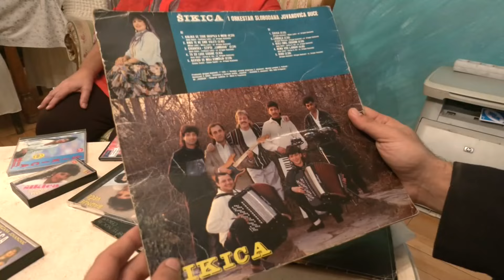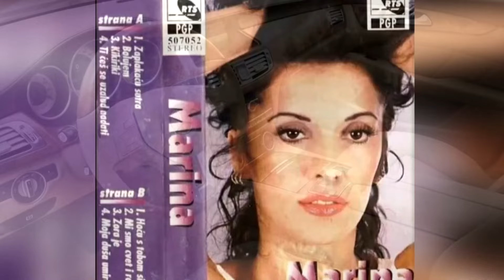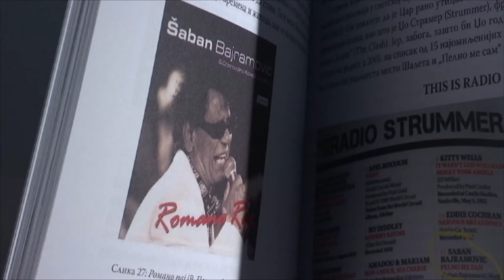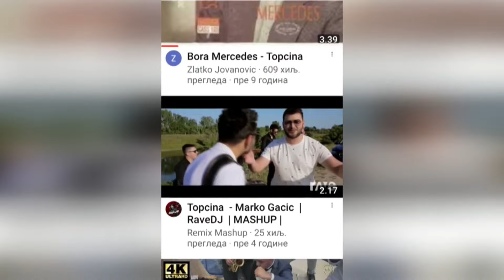Romanipen: Narodnjaci - Šikica i Bora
Label and copyright: Bora Jovanović Mercedes i Snežana Jovanović Šikica osim prezimena, dele i iskustvo dugogodišnjeg druženja sa pesmom.

Bora je tekstopisac i aranžer, a Šikica dobro poznata estradna umetnica, veoma popularna i rado viđena na romskim slavljima.

Kako oni doživljavaju današnje izvođenje i trendove u narodnoj muzici i kako je to bilo nekada, čućete u našoj nedeljnoj emisiji Romanipen.